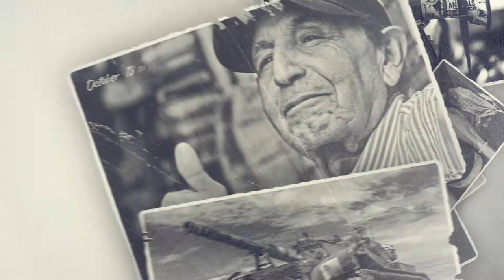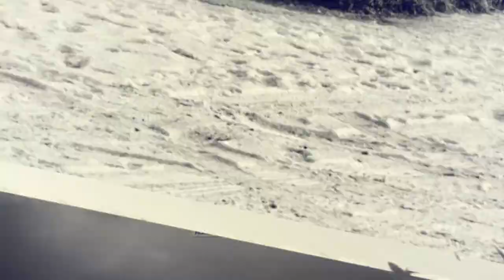History Slideshow Documentary Timeline ( Videohive After Effects Template)